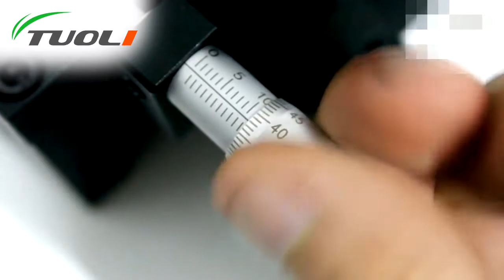No need mold Universal Efficient OCA Film Laminating Machine for iphone, Samsung Refurbishing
Shenzhen Tuoli Electronic Technology Co., Ltd specializing in the production of LCD separator machine, remove glue machine, OCA film machine, vacuum laminating machine, bubbles remove machine and accessories like LCD glass, OCA film, OCA glue. LCD mold etc. Which is mainly for repairing LCD touch screen smartphone and tablet pc.